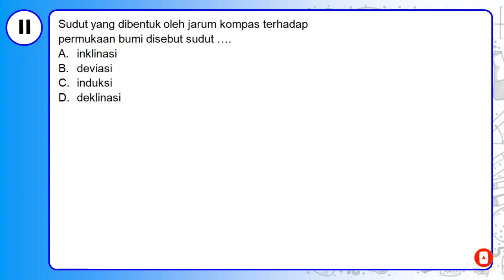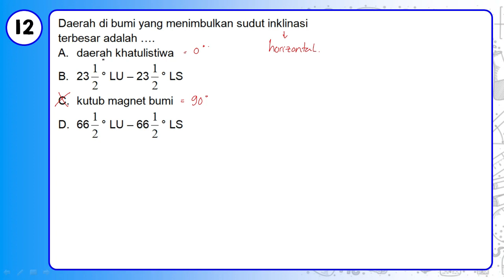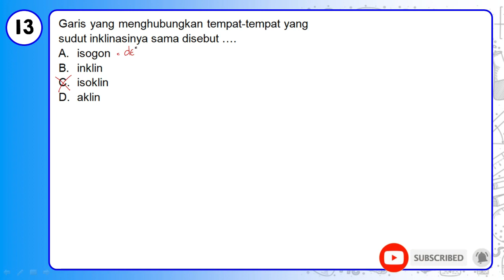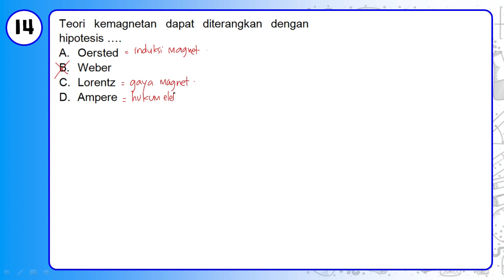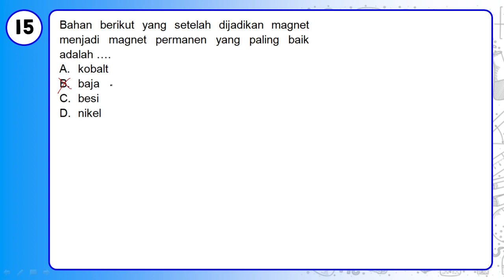Soal IPA Kelas 9 dan Pembahasan | Kemagnetan | Mandiri IPA | Bagian 3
Pembahasan Soal-Soal IPA Kelas 9 Semester 2.
Materi : Kemagnetan dan Pemanfaatannya

1. Sudut yang dibentuk oleh jarum kompas terhadap permukaan bumi disebut sudut ….
A. inklinasi
B. deviasi
C. induksi
D. deklinasi

2. Daerah di bumi yang menimbulkan sudut inklinasi terbesar adalah ….
A. daerah khatulistiwa
B. 23 ° LU – 23 ° LS
C. kutub magnet bumi
D. 66 ° LU – 66 ° LS

3. Garis yang menghubungkan tempat-tempat yang sudut inklinasinya sama disebut ….
A. isogon
B. inklin
C. isoklin
D. aklin

4. Teori kemagnetan dapat diterangkan dengan hipotesis ….
A. Oersted
B. Weber
C. Lorentz
D. Ampere

5. Bahan berikut yang setelah dijadikan magnet menjadi magnet permanen yang paling baik adalah ….
A. kobalt
B. baja
C. besi
D. nikel

Saran dan masukan silahkan tuliskan di kolom komentar. Terima Kasih.